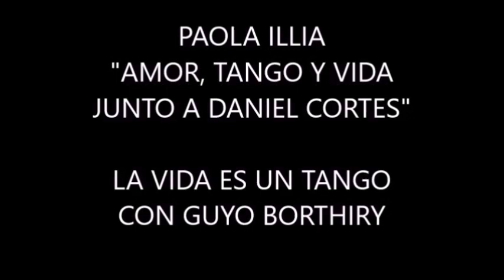PAOLA ILLIA -"AMOR, TANGO Y VIDA JUNTO A DANIEL CORTES"-LA VIDA ES UN TANGO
PAOLA ILLIA
"AMOR, TANGO Y VIDA JUNTA A DANIEL CORTES"
LA VIDA ES UN TANGO
CON GUYO BORTHIRY